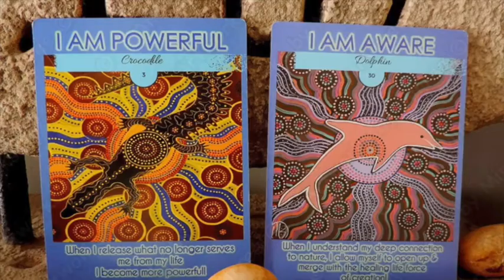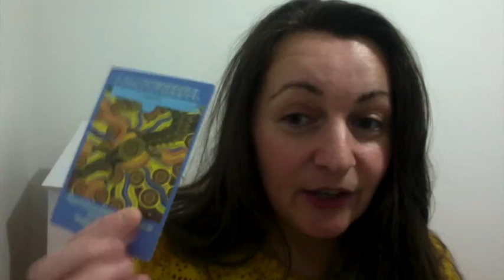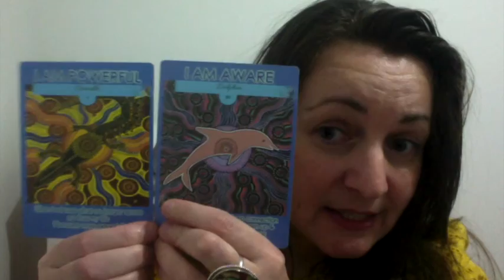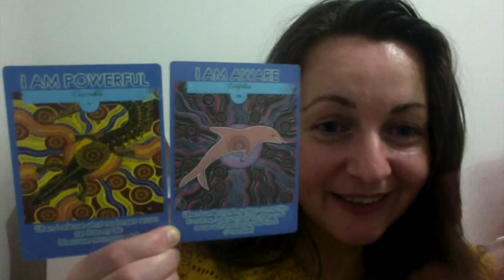YOUR DREAMTIME MESSAGES STARTING 6TH JANUARY!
DREAMTIME MESSAGE FROM CROCODILE ~ NOW IS THE PERFECT TIME TO TAKE SOME ACTION IN ORDER TO REMOVE YOURSELF OUT OF ANY DISEMPOWERING NEGATIVE PATTERNS OR SITUATIONS WHICH HAVE BEEN PUTTING YOU DOWN, MAKE A PROMISE THIS WEEK TO WORK ON THIS FOR YOUR 2020 GOAL, YOU ARE POWERFUL WHEN YOU CAN MAKE THIS MOVE INSIDE OF YOU, THE TIME IS RIGHT, YOU ARE POWERFUL. WITH CROCODILE...🌟🌈☀️💗 🌟🌈☀️💗 🌟🌈☀️💗 🌟🌈☀️💗 🌟🌟🌈☀️💗 🌟🌈☀️💗 🌟
DREAMTIME MESSAGE FROM DOLPHIN ~ THE KEY TO YOUR HEALING IS IN THE CLOSE CONNECTION TO NATURE AND THE UNIVERSE, LEARN MORE BY DELVING IN DEEPER INTO THE TOPICS WHICH MAKE YOUR HEART SING AND THE ANIMALS WHICH WILL GUIDE YOU ALONG THIS PATH, ALLOW YOURSELF TO BE MORE OPEN TO THIS AWARENESS. ITS TIME TO REALLY FOCUS ON THOSE GOALS WHICH WILL ENABLE YOU TO PROPEL YOUR BEST QUALITIES FORWARD IN LIFE WHICH WILL BRING TO YOU AND OTHERS THE GREATEST VALUE...
TRY TO REMEMBER TO FOLLOW YOUR OWN DREAMING BECAUSE IT IS COMING ALIVE IN YOU MORE AND MORE EACH DAY THROUGH THE ANIMALS AND THE DREAMTIME, ITS CULTURE WHICH MAKES US STRONG AND ITS SPEAKING TO YOU AND TO ALL OF US INSIDE, SO LETS LISTEN.
ITS IMPORTANT TO KEEP CULTURE ALIVE, ITS ALIVE IN YOU!
ENJOY YOUR WEEK, TAKE SOME ACTION ON THIS & YOU MAY JUST SURPRISE YOURSELF! ❤️ MIRREE 🌟

WORK ON YOUR FAVOURITE ANIMAL TO INCREASE YOUR STRENGTH AND PROTECTION HERE: COMING SOON...

The 1 meter Paintings to create this Deck have been in the making since 2011.